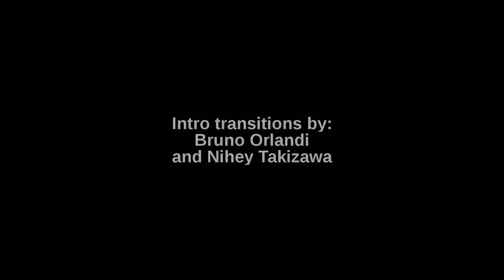WELCOME TO MEH CHANNEL!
This was inspired by stranger things...great show by the way

Music
Stranger Things-16374 - Kyle Dixon & Michael Stein
Sound recording
0:00 - 0:59  play match